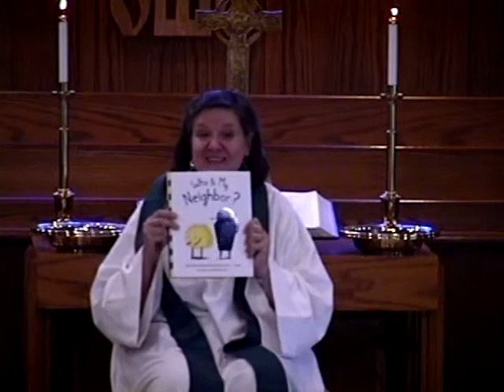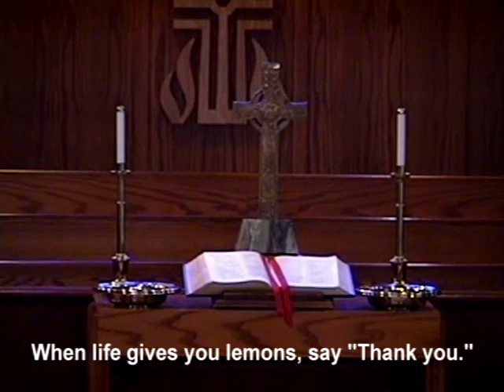2020 08 16 Worship Service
First Presbyterian Church - East Moline, IL

Worship Service for Sunday, August 16, 2020

Pastor:  The Rev. Becky Sherwood
Worship Leader:  Gail Glockhoff-Long
Organist/Pianist:  Linda Miller
Ministers:  All the Members of the Congregation

Videographer:  Charles Reynolds

Please enjoy the rest of your day.

or better yet at:

777 25th Avenue
East Moline, IL 61244